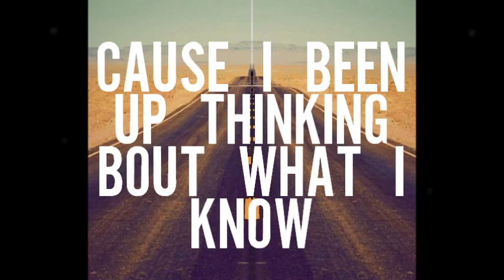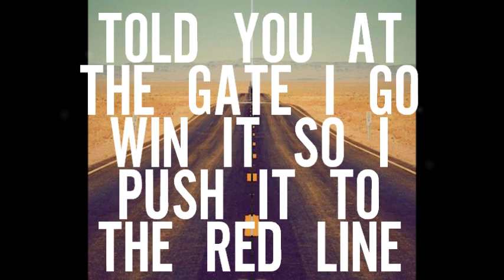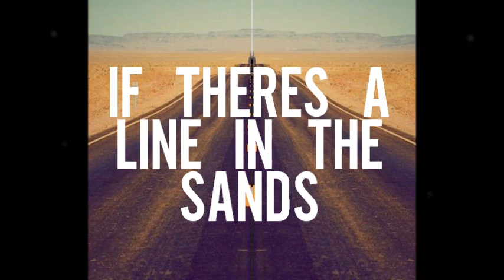This Side - Camm Hunter (Lyric Video)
i thinks some lyrics are wrong oops